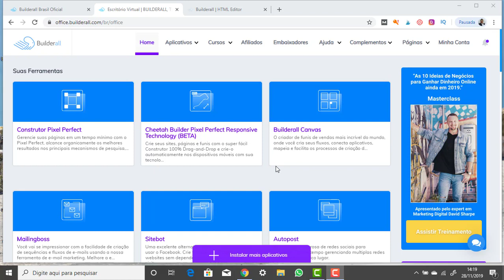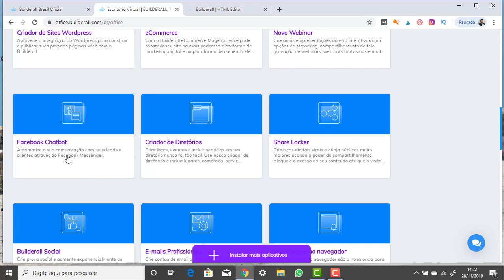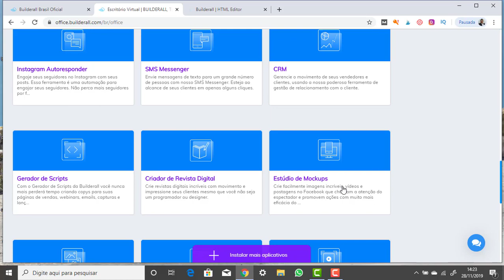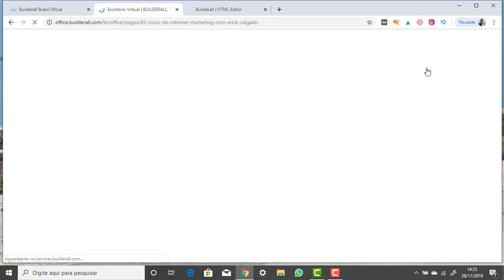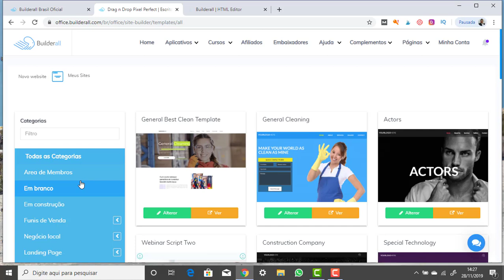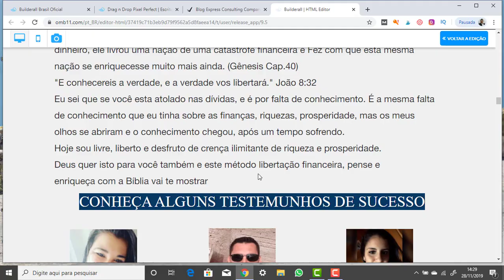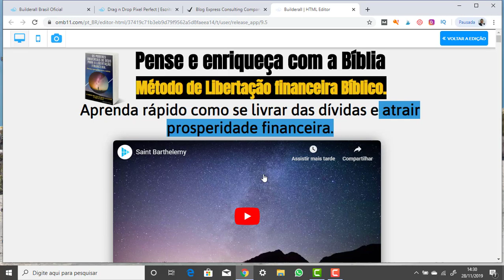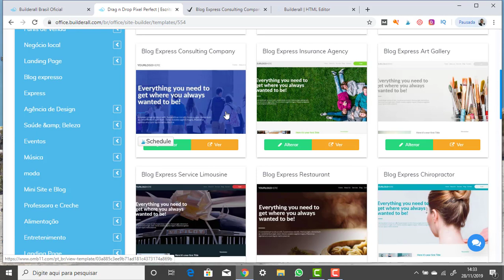Builderall por dentro, passa a passo- Como vender mais com a plataforma Builderall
Como vender mais, usando funil de vendas mais eficiente do planeta.

Neste vídeo publiquei a aula como vender mais de um dos gurus da internet, Erick Salgado.

Erick Salgado é CEO da empresa Builderall, a plataforma mais completa do planeta. A builderal esta em mais de 150 países hoje. Tem 29 ferramentas unidas em um único lugar para quem trabalha com marketing digital.

Erick Salgado, ensina periodicamente estratégias de marketing digital ao vivo, ele ensinou como vender mais usando funis de vendas mais eficientes do planeta.

A estratégia de como vender mais,esta completa neste vídeo.

Vender mais não se trata de sorte, trata-se de estratégia, ferramentas certas, copy correta, e produto bom.

Neste vídeo você vai aprender como construir uma estrutura de captura de leads e funil que vendem, Erick Salgado já faturou milhões com este funil e agora entrou gratuitamente para nós, ensinando na faixa como vender mais.

Desconsidere TGS do canal